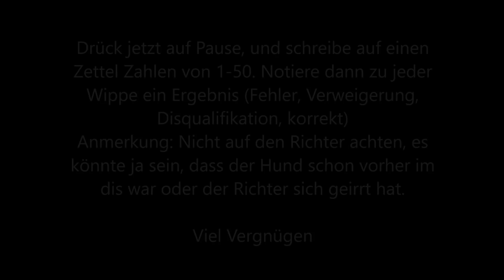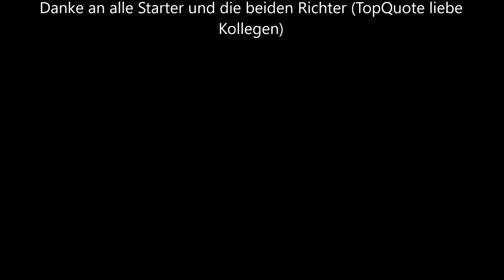Wippenfilm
In Kirstens Agilitykanal findet ihr Videos von Agilityturnieren, vom Hundesport, von Pudeln und allerlei Spaß auf 2 Beinen und 4 Pfoten. Lust auf mehr?